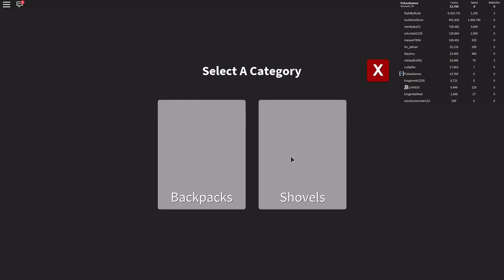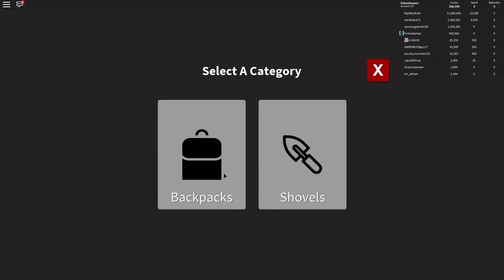PENGEMASKINEN?! - Dansk Treasure Hunt Simulator [#3]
Vi tjener rigtig mange penge i denne episode!!